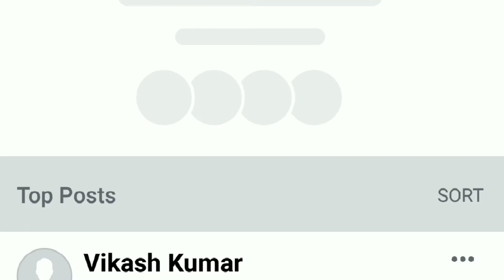Cow feeding puppies